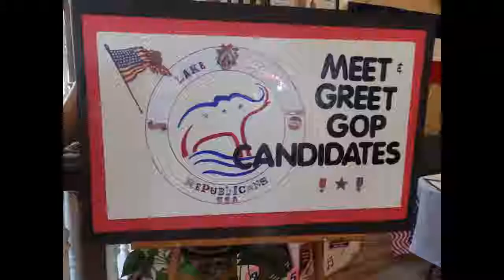Video interview with Josh Blake, re-election candidate for Lake County, FL County Commission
Josh Blake is the incumbent District 5 Lake County, FL Commissioner and is running for re-election.  So we interviewed him at the Republican Meet & Greet event on July 13, 2020 at The Plantations, Leesburg, FL.

Length of video is:  3 min
=== end =--